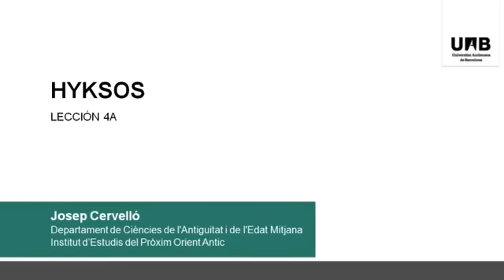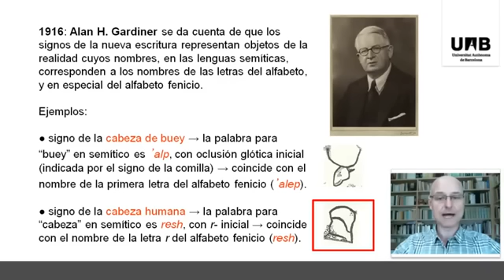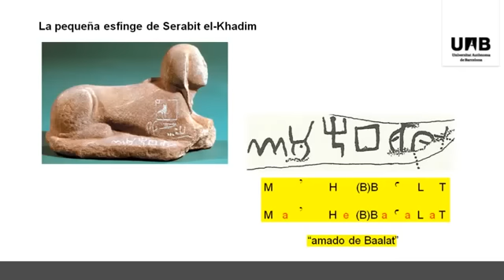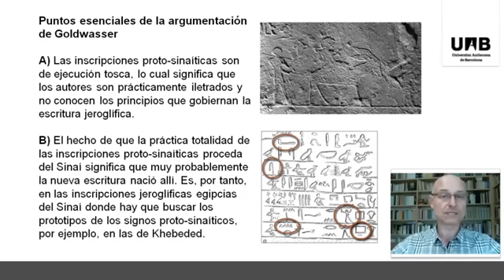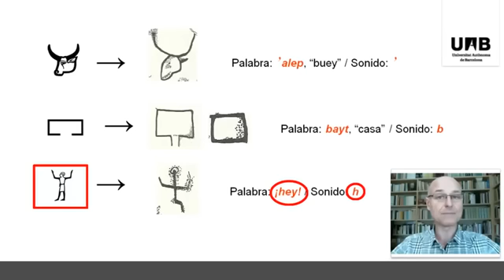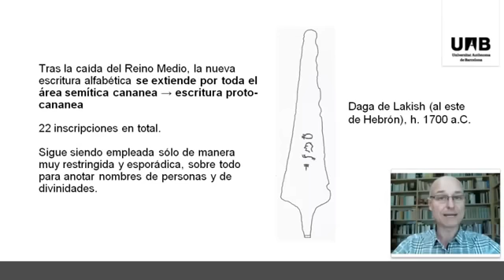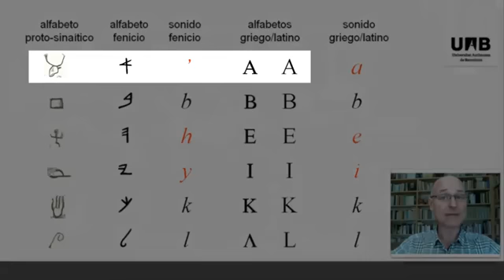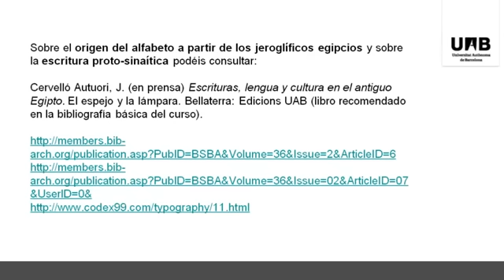El Nacimiento del Alfabeto Semítico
El profesor Josep Cervelló del departamento de Estudios de Próximo Oriente Antiguo de la Universidad Autónoma de Barcelona expone con brillantez y sencillez la historia del alfabeto.